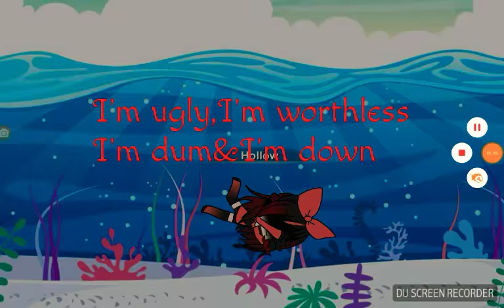Don't/Music video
Hay guys I hope u like my song I love u all and sorry I have been busy lately sorry No I'm really sorry